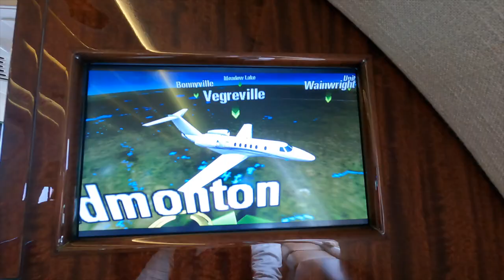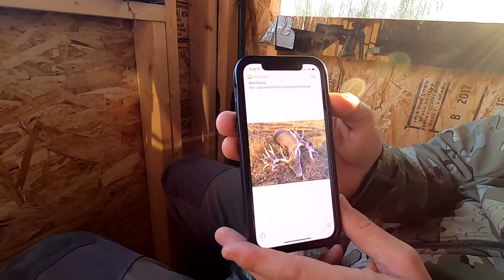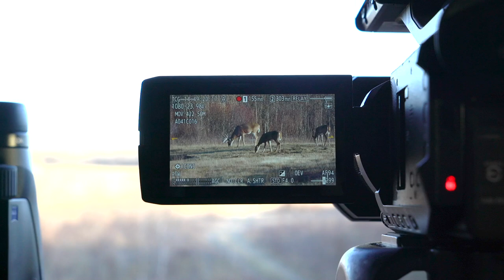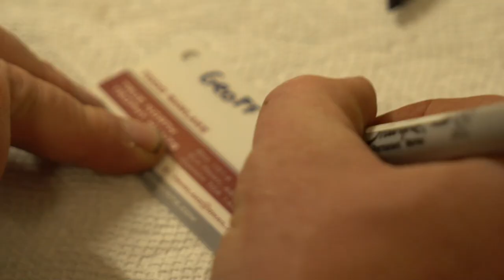278" CANADIAN WHITETAIL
Fierce CEO/Owner, John Mogle travels to Canada with a crew of Fierce customers to relax and enjoy a whitetail hunt with True North Trophy Hunts.
OBVIOUSLY we are aware that this is a high fence hunt and...  We still love it.